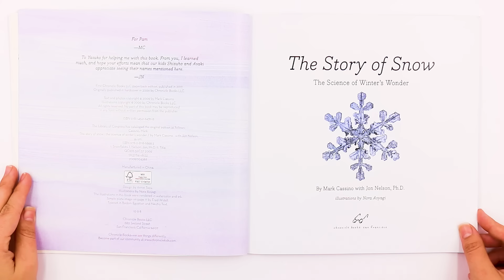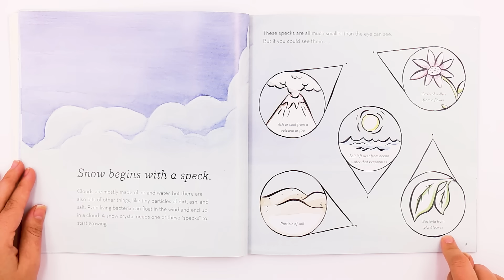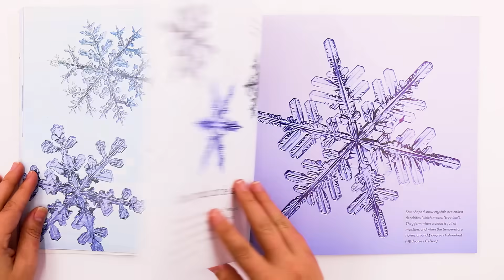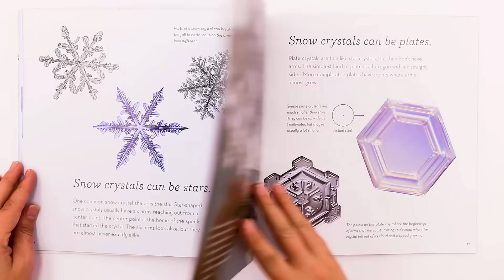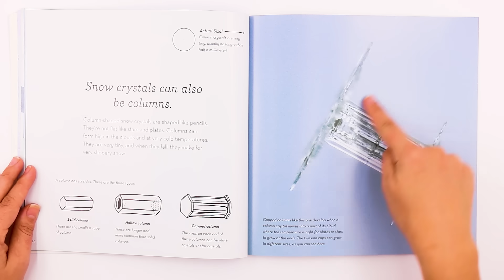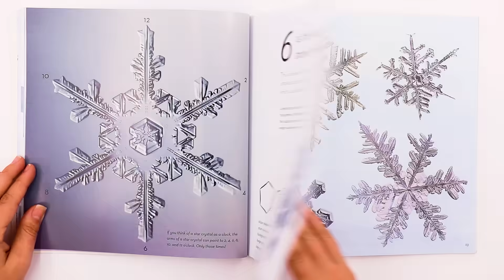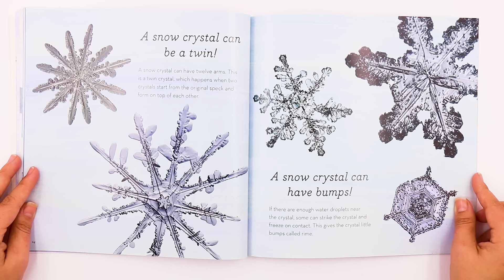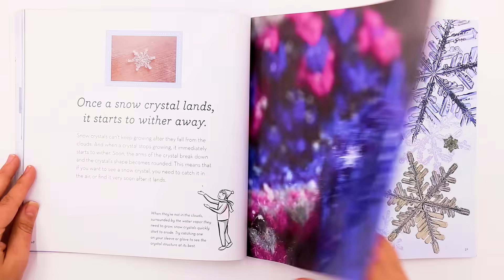The Story of Snow: The Science of Winter's Wonder Read Aloud | Kids Books | Read Along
Tune in for this read-along with Miss Kristi!
To sign up to get activities delivered to you EVERY week
Learn with Miss Kristi LIVE on Outschool!
Take your first 2 classes for free with this $20 Credit!---Use this link!

Follow us to see what we are up to every day!
Title: The Story of Snow: The Science of Winter's Wonder
By Mark Cassino with Jon Nelson Ph.D.

All publishing rights for this book are the property of the book’s associated publishing company.